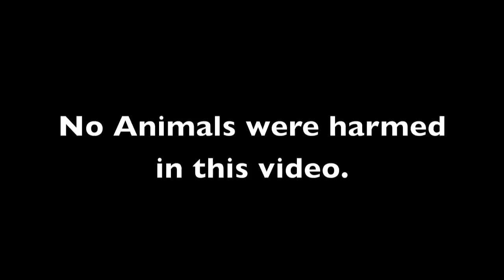Beating up a chihuahua 2